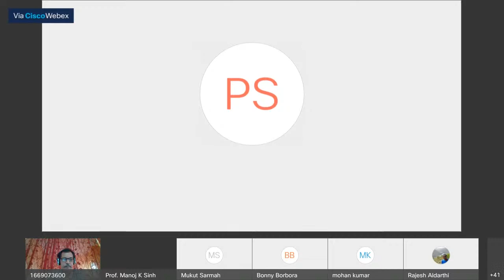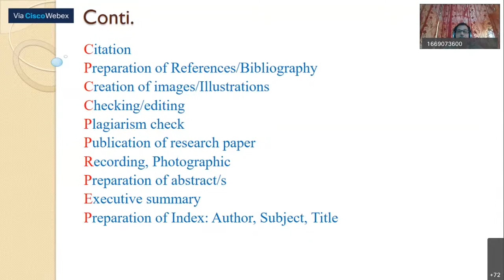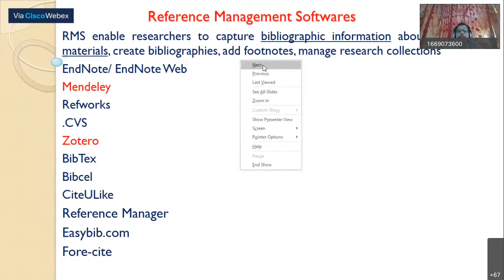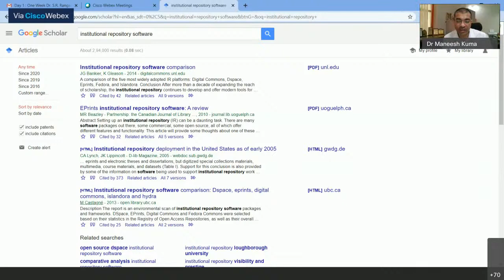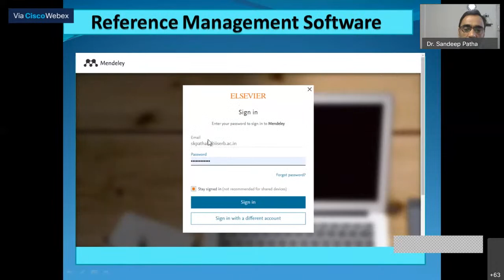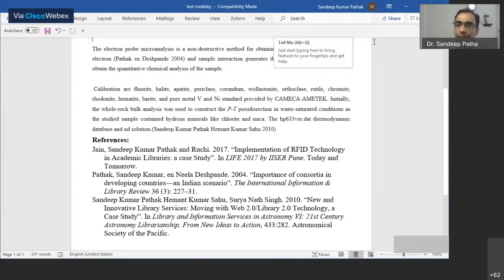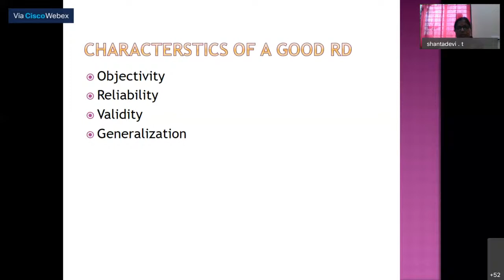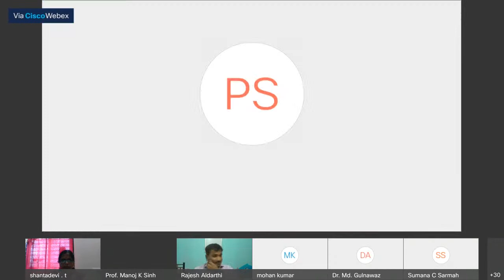Day-2 : Dr. S R Ranganathan Online Lecture Series on Research Methodology and Emerging Technology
This is One Week long Lecture Programme organised by the Department of Library and Information Science and Rabindra Library , Assam University, Silchar from 8-14 August 2020.